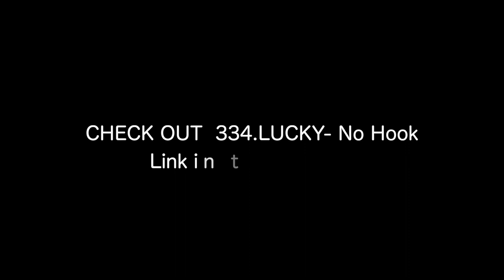Portugal Vlog Part 2 of 4 - Porto Market || Concert Hall || Italian Food and Hookah Lounge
Portugal Vlog Part 1 of 4 - Lost my luggage in France || Walking the streets of Porto ||

Trying Turkish Snacks For The First Time🥨🍫🍬🍘